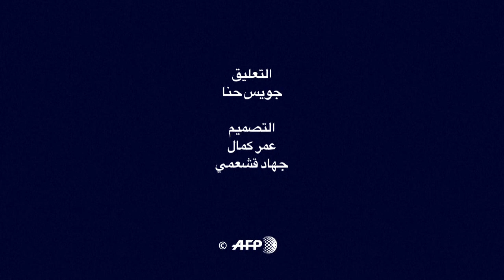نيجيريا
نيجيريا: بين التطرف الاسلامي والازدهار الاقتصاديفيديو بياني